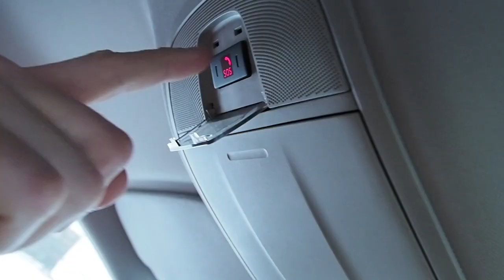Путешествие на Mitsubishi Pajero sport в Скандинавию часть 5, Лофотены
Мы, двое русских путешественников, муж и жена Богдан и Влада Булычёвы, любим путешествовать по планете Земля на автомобилях.
В этот раз мы планировали отправиться в самый северный континентальный населённый пункт России посёлок Диксон, на стандартном автомобиле Mitsubishi L200. Но нашим планам по определённым причинам не суждено было сбыться в этом году. Тогда мы решили не терять время и поехать в цивилизованную Скандинавию, это, конечно, совсем другая Арктика, но северное сияние и красоту этих широт никто не отменял.
Для Скандинавии мы решили поменять наш транспорт на более комфортный Pajero SPORT (последнего поколения).
В этой серии  мы проснулись на Лофотенах в  небольшом норвежском городке и отправились, через живописные места в деревушку Рейне, на окраине Лофотенских островов.